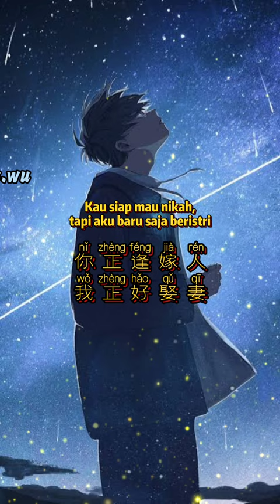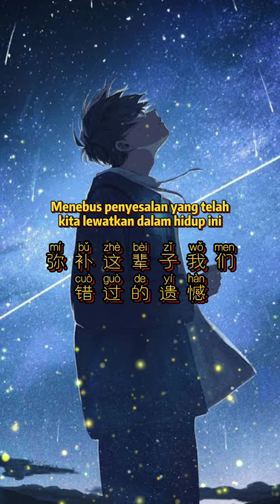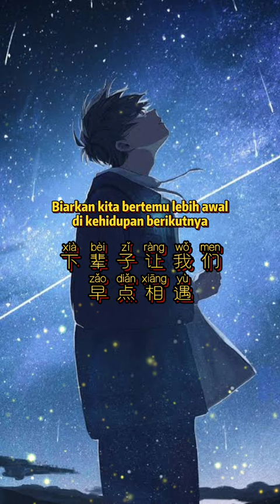Xia Bei Zi Zao Dian Xiang Yu